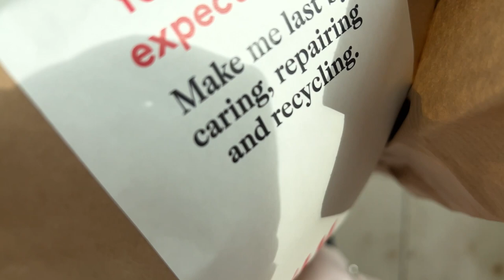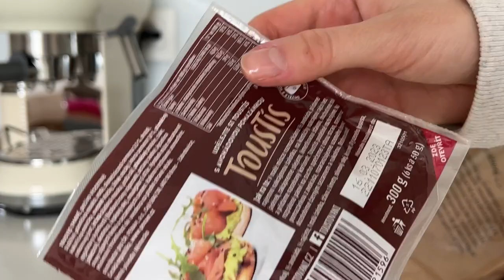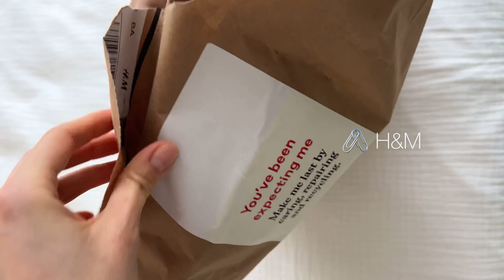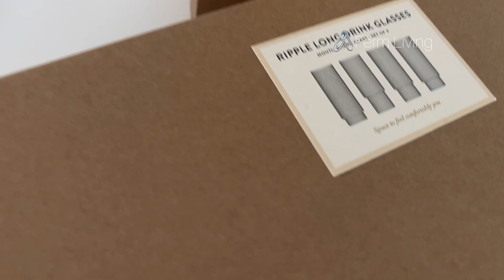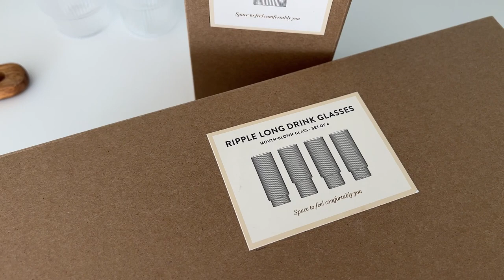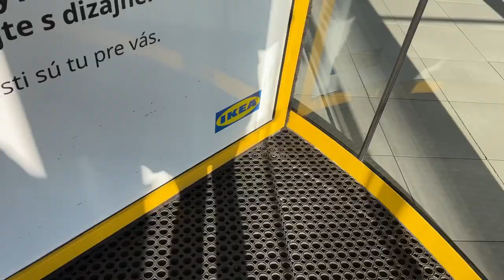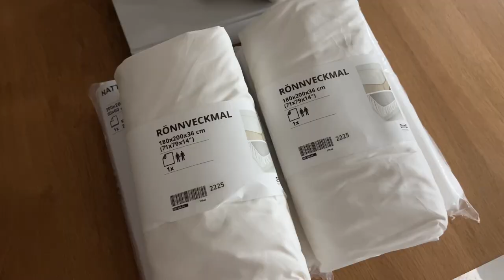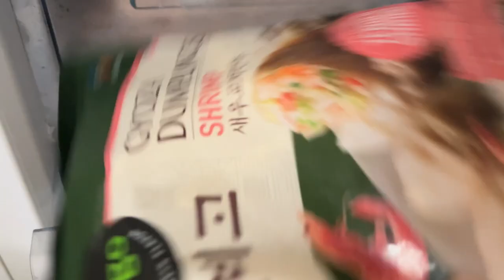Vlog 6: будни со мной, поездка в Ikea, трендовые покупки (Zara viral jacket & Adidas Gazelle)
Всеп привет!

Прошу прощения за моё длительное отсутствие. Были путешествия, много работы и, вообще, конец зимы выдался :)